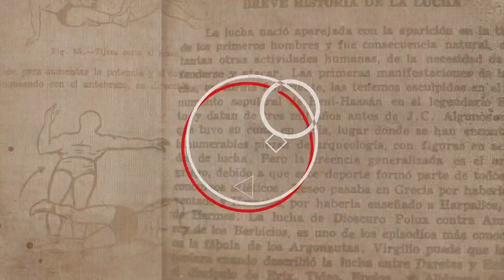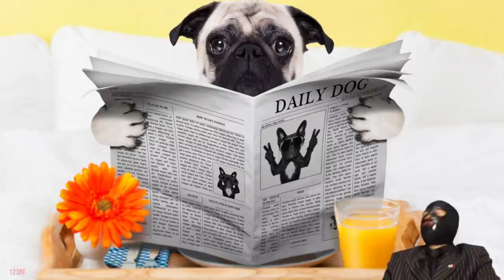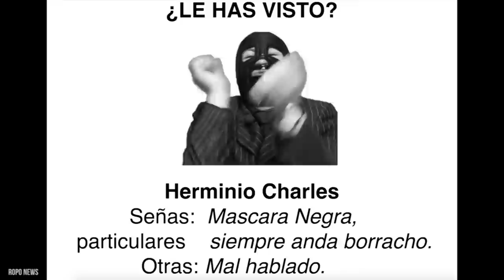Nota Libre - Ep26 - Amores perros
¡No mames! Lucho y Herminio discuten el tema de la perrita extraviada por una aerolínea mexicana, que con gran cinismo le avisó a la dueña, que la mascota ni siquiera había subido al avión, cuando ella estaba ya en Houston, Texas, Estados Unidos. La discusión termina en el famoso mal del perro, que aqueja a muchísimas personas que quieren más a los perros que a los humanos.